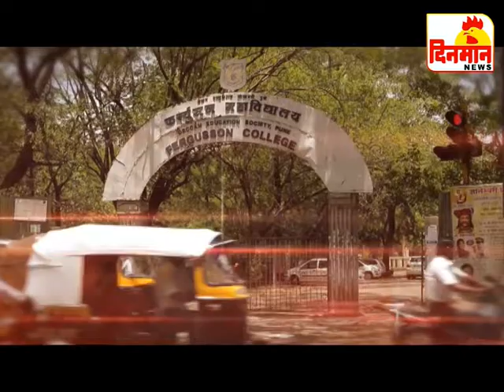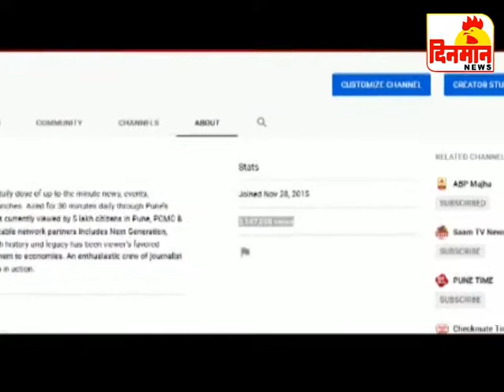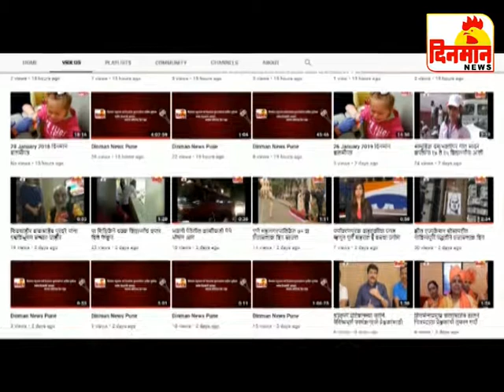05 August 2019 दिनमान बातमीपत्र